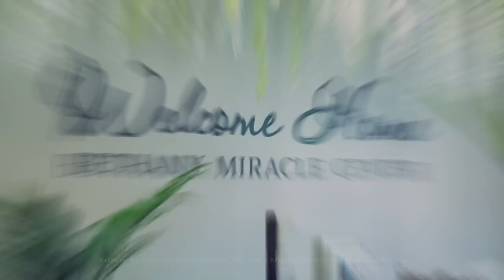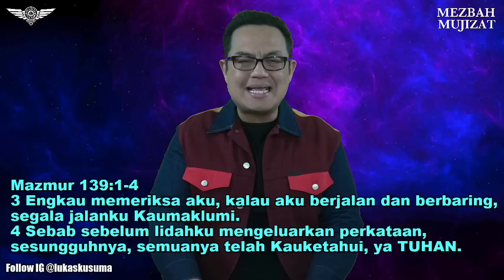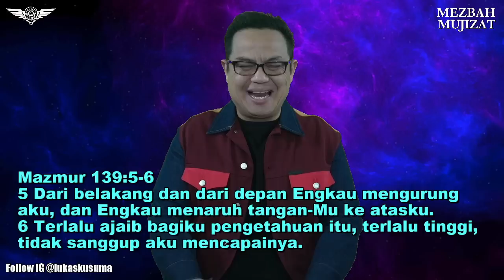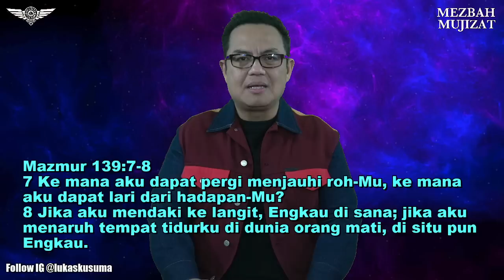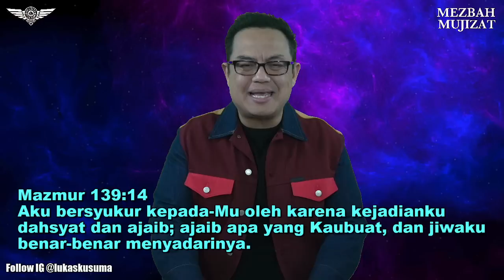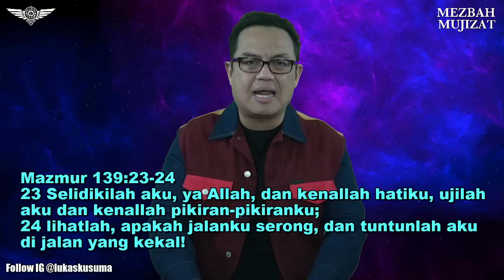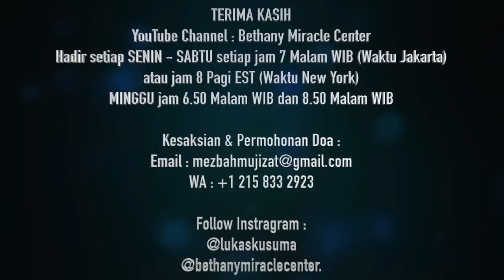TUHAN TAHU - Ps Lukas Kusuma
Terima Kasih sudah Mengikuti Program YouTube : Bethany Miracle Center - Philadelphia, PA - USA

YouTube Channel : Bethany Miracle Center Hadir setiap SENIN - SABTU setiap jam 7 Malam WIB (Waktu Jakarta) atau jam 7 Pagi EST (Waktu New York)
setiap MINGGU jam 19.50 Malam WIB dan jam 21.50 Malam WIB

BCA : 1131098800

Ibadah Raya & BKC Kids Church : Minggu 7.50 AM & 9.50 AM
AGC ( Arrow Generation Community ) : Sunday 10 AM